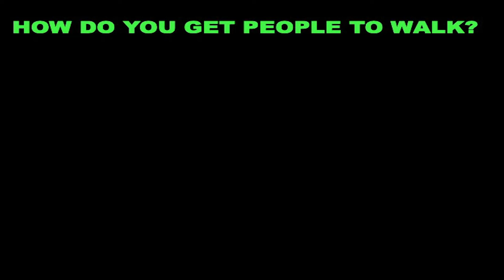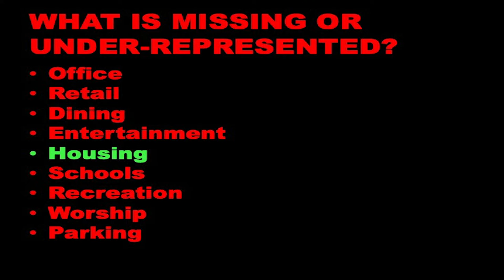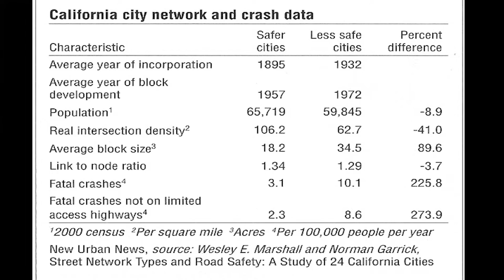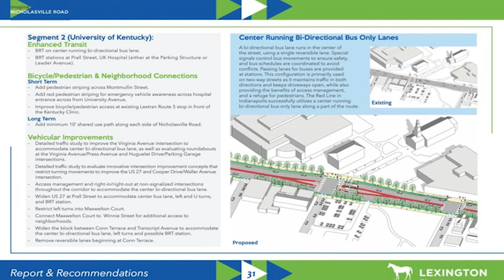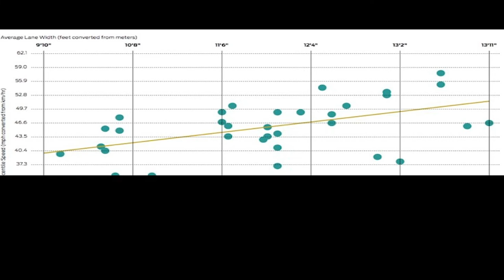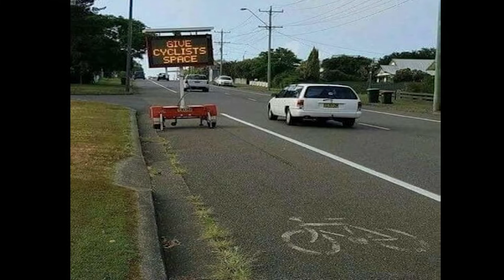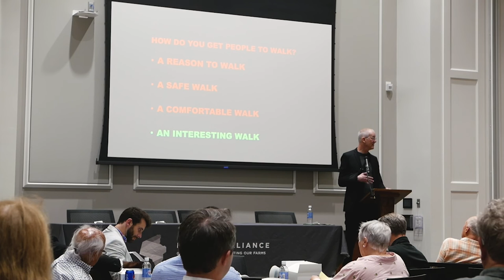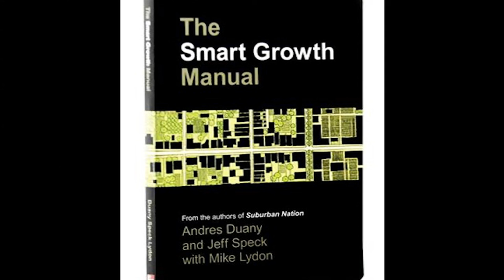Jeff Speck: Introduction to Smart Growth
Jeff Speck, best-selling author and renowned urban planner, speaks to residents of Lexington, Kentucky about how to create a more walkable, liveable city.